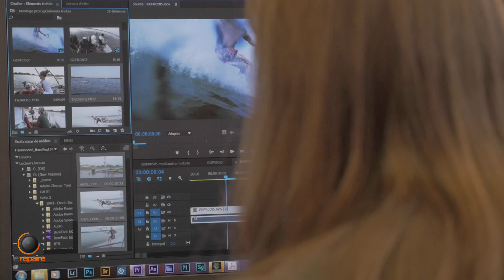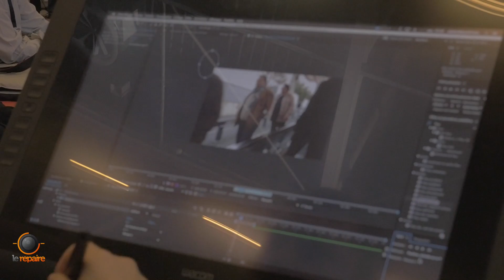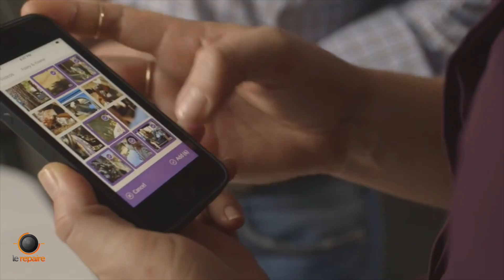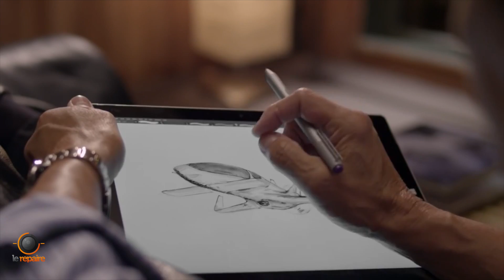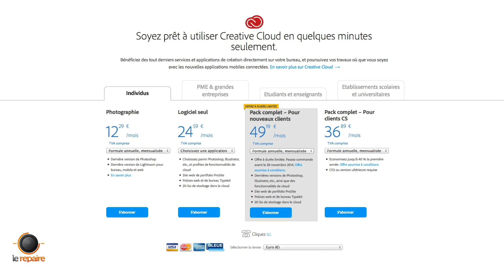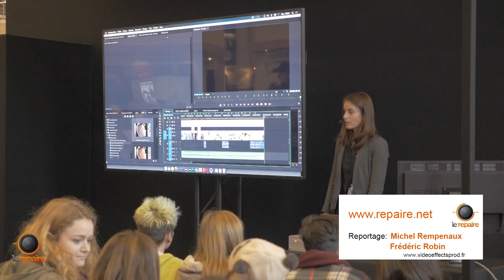Adobe Creative Cloud Satis 2014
Les utilisateurs Adobe ont souvent tendance à penser que la Creative Cloud pour Adobe c'est surtout un moyen de faire payer plus souvent et davantage chaque utilisateur, nous avons profité du Satis 2014 pour faire le point sur ce qu'amène vraiment le nouveau type de commercialisation. Denis Pierre Guidot nous explique ... Image/Montage Fred Robin.